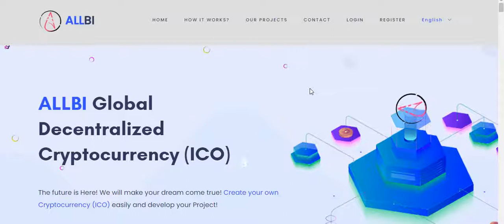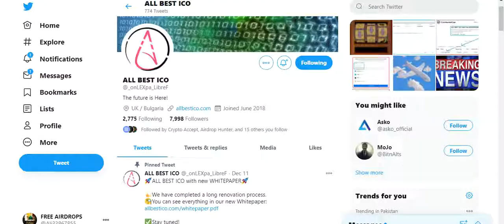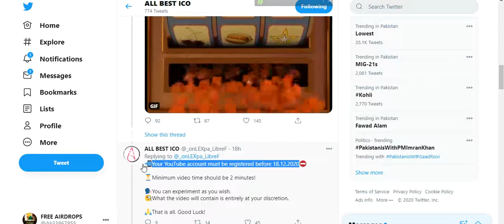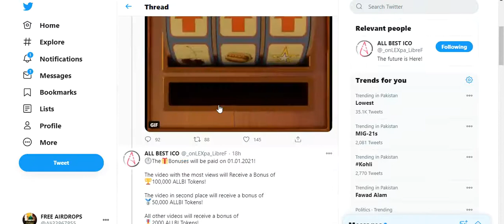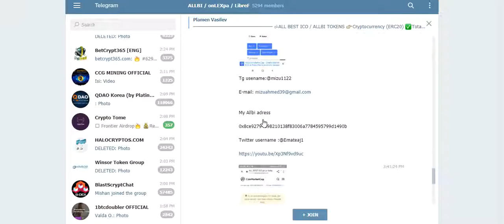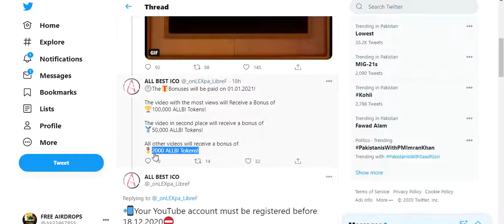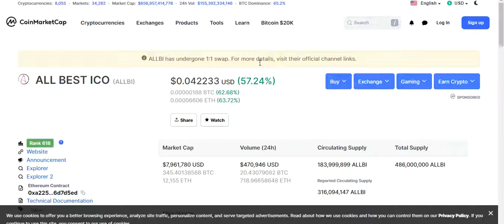New CMC Listed AirDrop Earn UpTo 100$ ALLBI Tokens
New CMC Listed AirDrop Earn UpTo 100$ ALLBI Tokens Free No KYC Just Join
Assalamualaikum